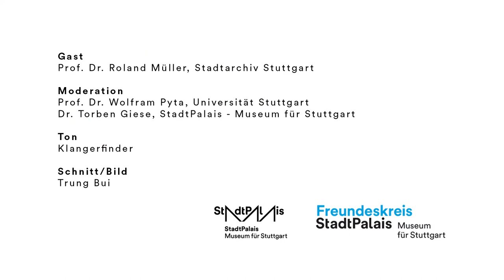Stuttgart. Podcast der Stadtgeschichte // #2 Das braune Stuttgart im Nationalsozialismus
„Das braune Stuttgart“ nimmt die Epoche der NS-Zeit in den Blick. Zu Gast ist Prof. Dr. Roland Müller, Direktor des Stadtarchivs Stuttgart. Neben seiner archiv-fachlichen Tätigkeit für das Gedächtnis der Stadtgesellschaft engagiert er sich ebenfalls für die historische Spurensuche der Bürgerschaft sowie für Projekte zu Geschichte, Gegenwart und Zukunft der Stadt. Müller ist zudem Honorarprofessor an der Universität Stuttgart.

Ton: @Klangerfinder